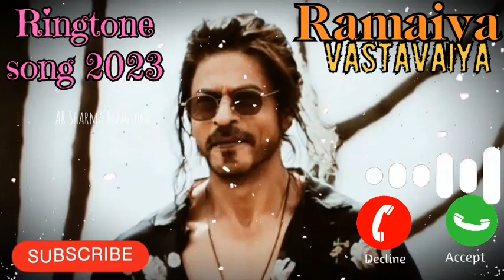Not Ramaiya Vastavaiya New Hindi Song 2023 Ringtone,(JAWAN) Movie Song Ringtone,Shah Rukh Khan song